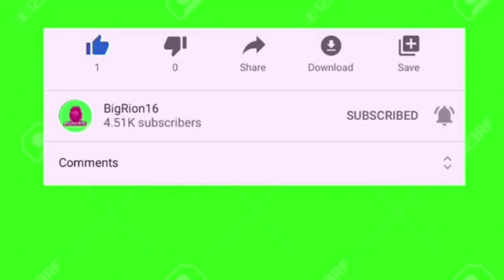SML Movie: Jeffy Learns Manners Reaction!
Honestly thought this was a bad video and think they could have a video like jeffy gets hypnotize. 4/10